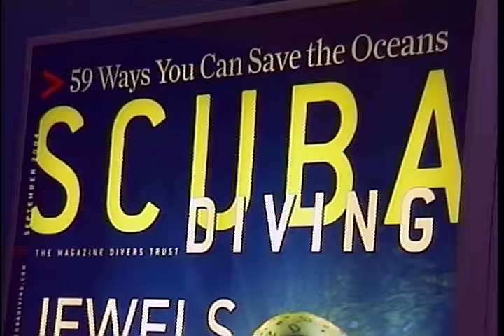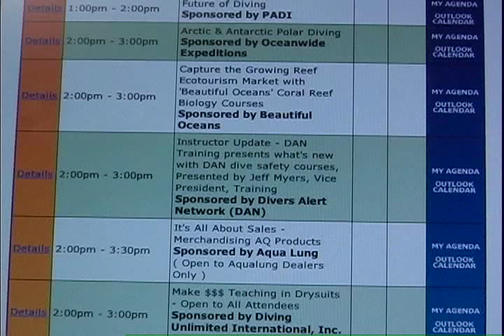Dive Pro's: Making the Most of Your DEMA Show Experience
This is a tongue & cheek ScubaGuru/Team Pro Dive video from 2006 for dive professionals to prepare for the DEMA Show.